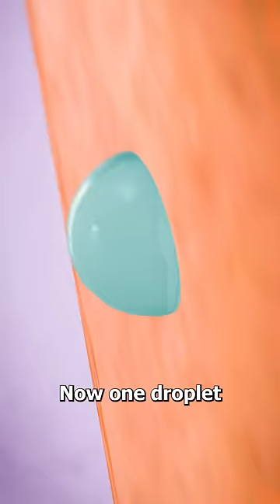How Sweating Cools You Down 🤨